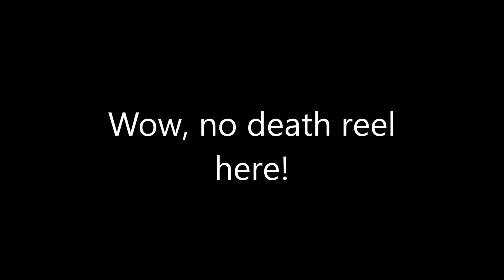Let's Play Donkey Kong Country Tropical Freeze - Episode 50: Suddenly, Factory! (100%)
Armin NEVER expected there to be a factory level in this game! But here it is, full of plenty of electrical hazards. I actually made it through on one life, holy crap! Also that giant energy core at the beginning is KICK ASS.